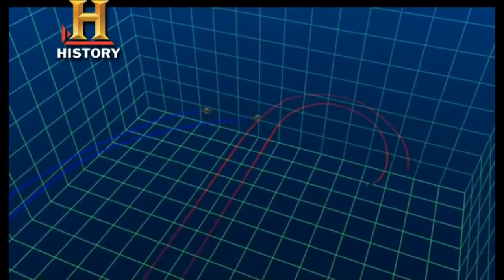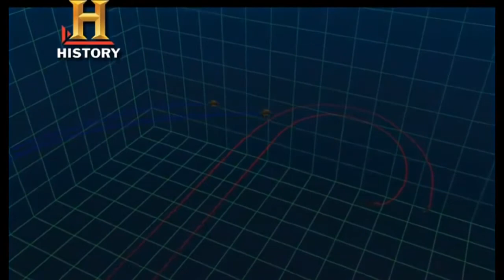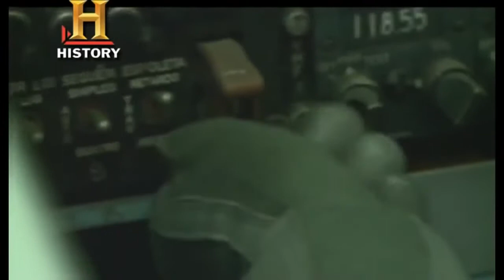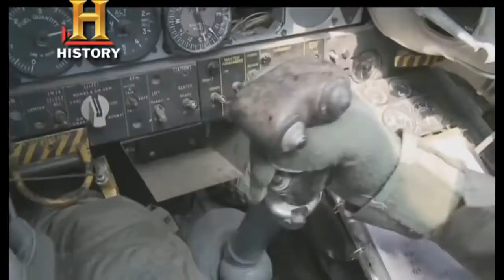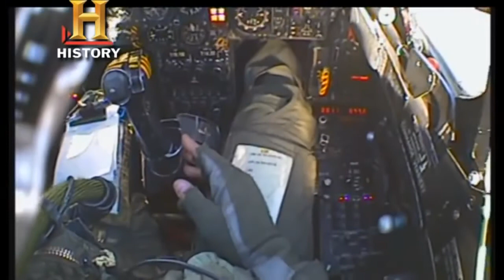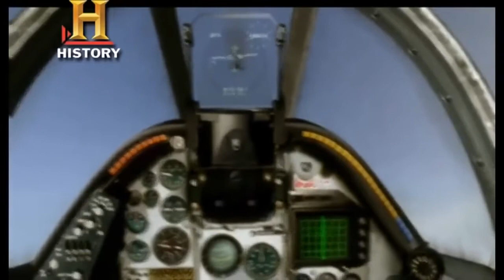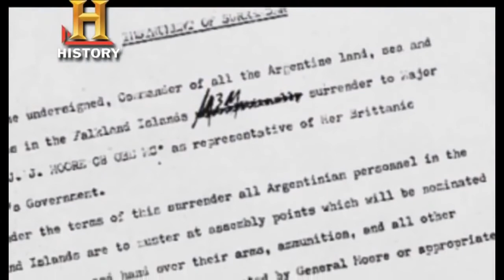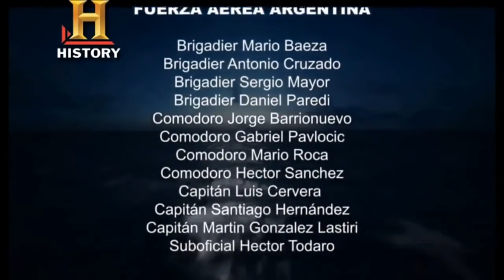Malvinas (1982 La Guerra Desde el Aire)